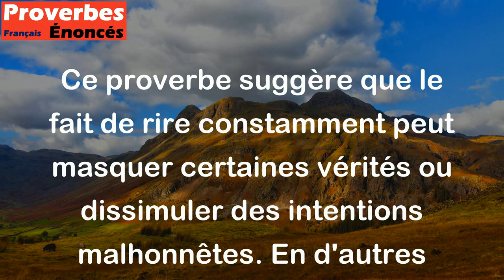Celui qui rit toujours trompe souvent. - Proverbe Français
Ce proverbe suggère que le fait de rire constamment peut masquer certaines vérités ou dissimuler des intentions malhonnêtes. En d'autres termes, ceux qui rient en permanence ne sont pas toujours honnêtes et leurs actions peuvent être trompeuses.